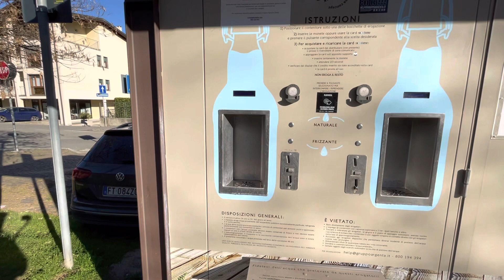පොඩි ගමක ලස්සන පල්ලියක්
ඉතාලිය කියන්නේ කතොලික රටක් නිසා හැම පොඩි ගමකම ලස්සන පල්ලි.